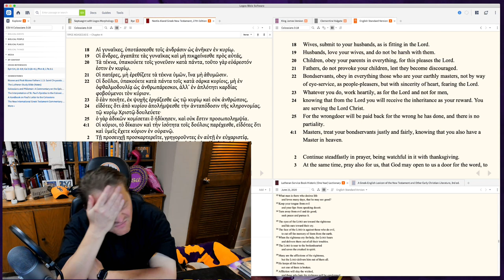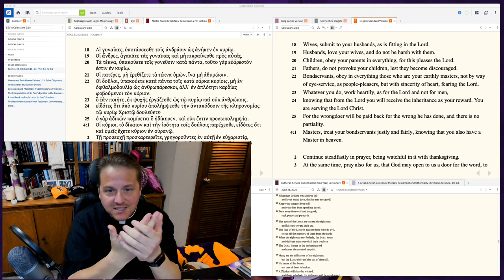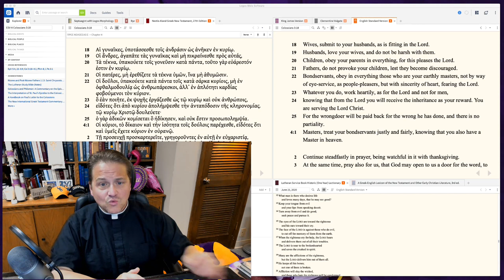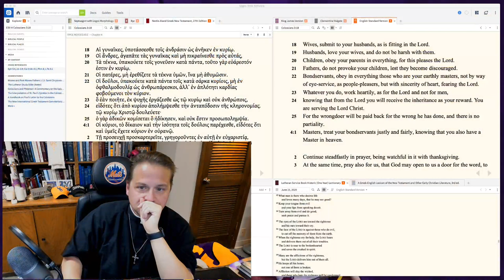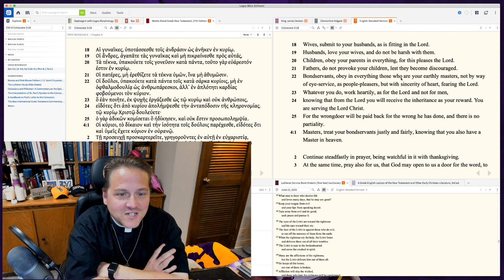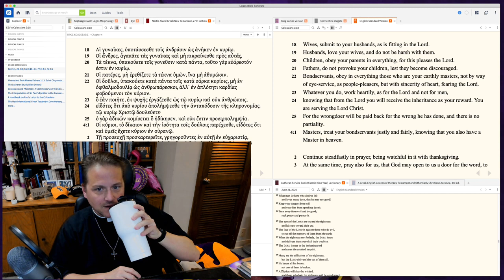Ep 73 - Colossians 3:18-4:1 - Higher Things® LIVE Bible Study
Pastor George Borghardt, Pastor at Immanuel Lutheran Church in Bossier City, Louisiana and President of the youth organization Higher Things, continues his online Bible Study on Paul's Epistle to the Colossians.

Recorded: Friday, June 19, 2020